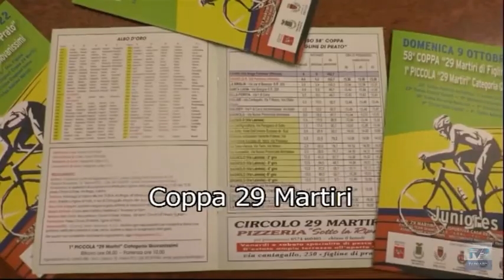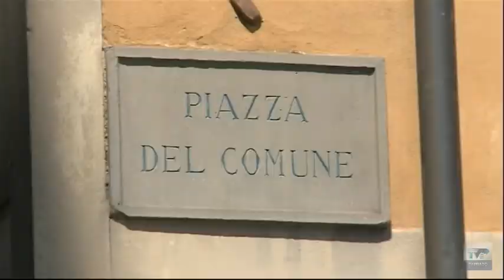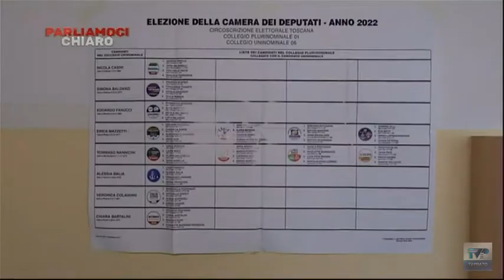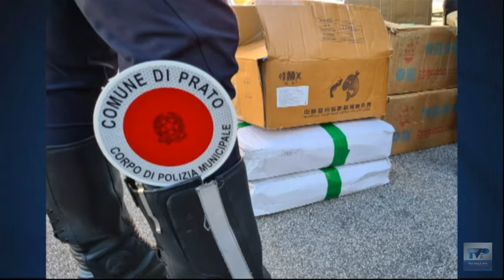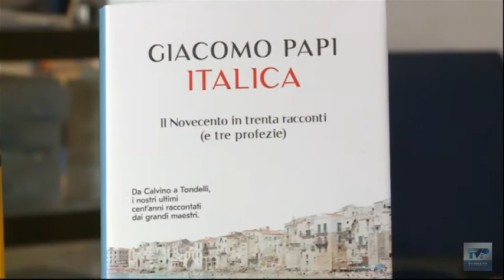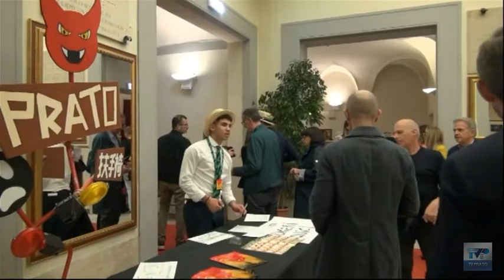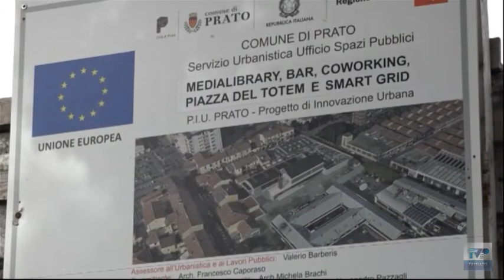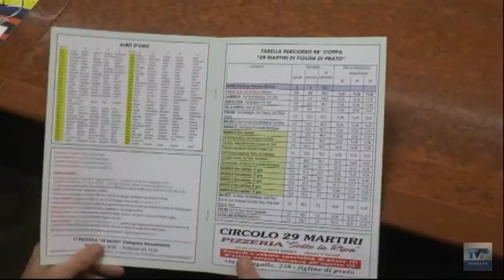Telegiornale della sera del 07/10/22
Ecco il sommario:
➤ La giunta comunale dà il via libera alla Multiutility: si va verso l’aggregazione dei servizi acqua, energia, gas.
➤ Due pedoni investiti in contemporanea: bambino di cinque anni trasportato al Meyer con un trauma facciale.
➤ Sequestrati a bordo di un’auto 200 chili di surgelati, maleodoranti ed in fase di scongelamento.
➤ Dante ai tempi del Covid: ieri sera la prima della Rivista delle Pagliette del Buzzi.
➤ Domenica si corre la Coppa 29 Martiri, classica del ciclismo juniores. Novità: l'arrivo alla Collina di Schignano.